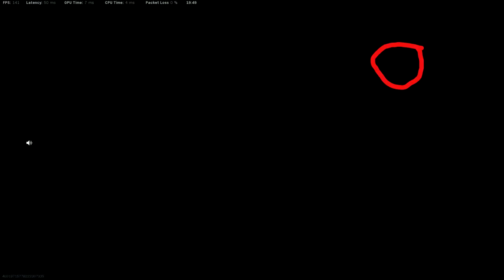Call Of Duty _ Rebirth Island "Team Player"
Rebirth Island Duo's
My team mate "OverripeWhale12"  saves the day with running over a camper and calling me back in to help finish off the win!